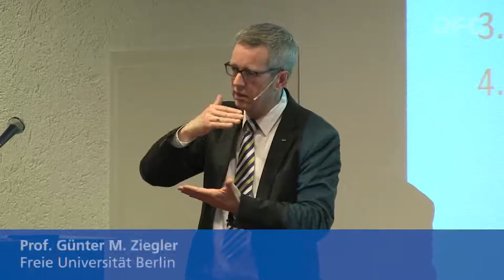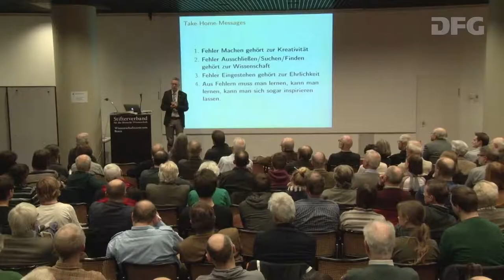Zu dem exkurs-Vortrag: Warum brauchen wir Mathematik? - Audiomitschnitt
Nach dem Vortrag "Beweise, Fehler und ein Schinkenbrot – Geschichten aus der mathematischen Forschung" im Rahmen der DFG-Veranstaltungsreihe "exkurs" von Professor Dr. Günter M. Ziegler am 2. Februar 2016 im Wissenschaftszentrum in Bonn  beantwortet Prof. Dr. Ziegler im Anschluss die Fragen, warum er Mathematik macht und wofür wir Mathematik brauchen.